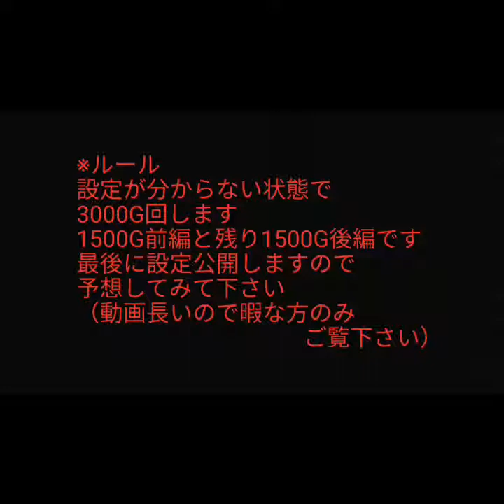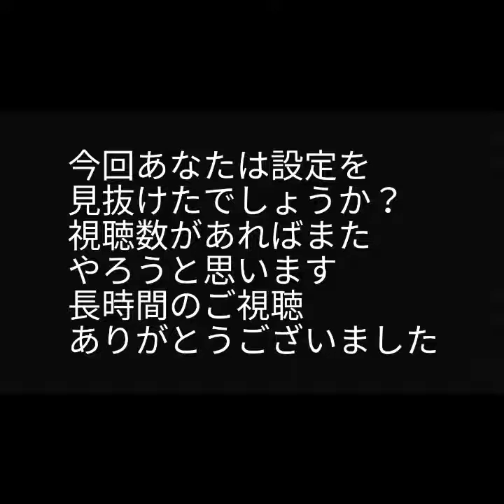『バジリスク絆』あなたには設定見抜けますか？後編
『バジリスク絆』に関する動画です 後編
前回の続きからになります
バジリスク絆に興味のある方
時間に余裕のある方は後編も
ご視聴お願いします
まだ見てない方は前編も

普段パチスロに関する内容を配信しています

こちらにご感想やご意見
こんな動画を見たいというご要望など
ありましたらご連絡下さい
（パチスロに関する内容でお願いします）